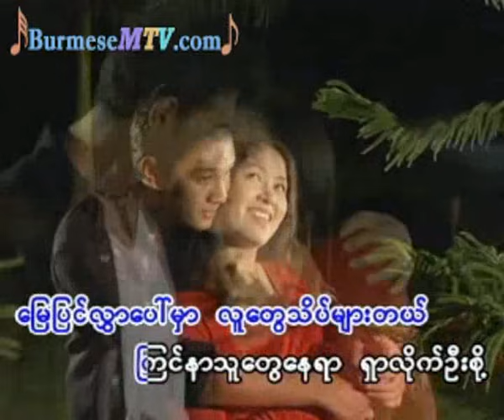Maung Khaw Yar Lite Hmar Lar - Khin Maung Htoo